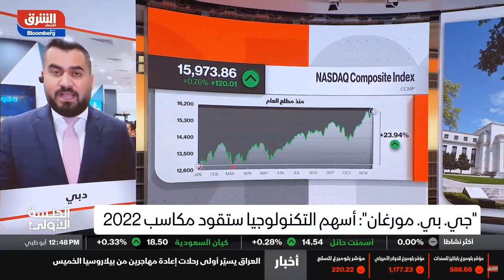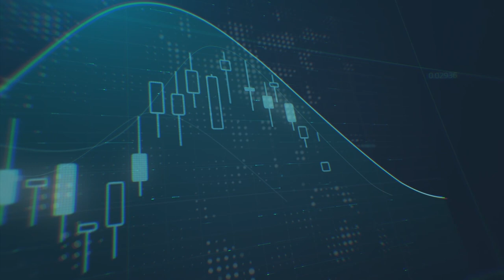ترقب لقرار الرئيس بايدن بشأن تعيين رئيس الفيدرالي الأمريكي للولاية الجديدة